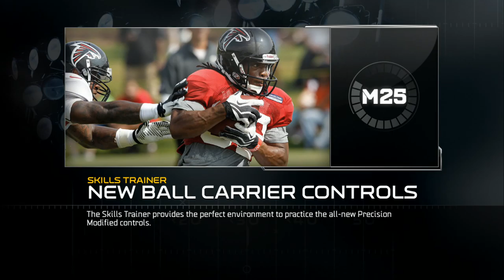UBMurda187 vs KJsavage6124 W